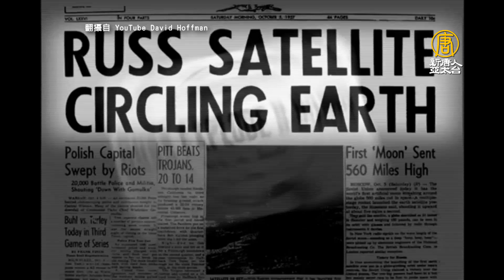第二次史普尼克時刻？美參謀首長憂中共高超音速飛彈